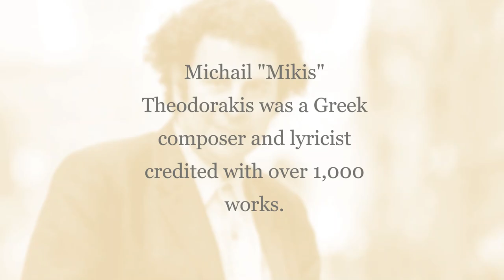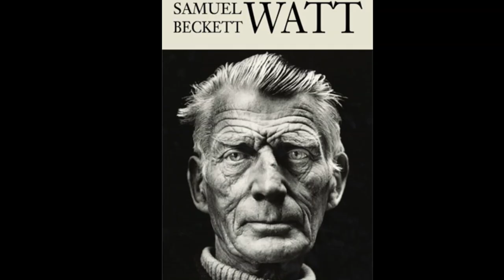Today In History 13th April